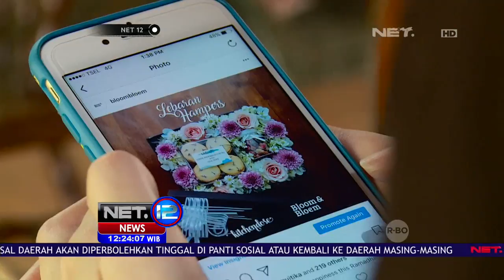Hampers Rangkaian Bunga Segar - NET12